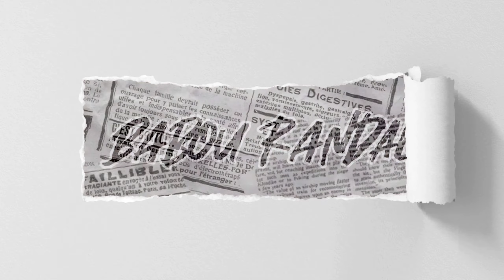Snake at the house 😨